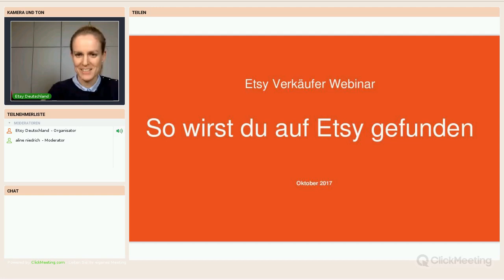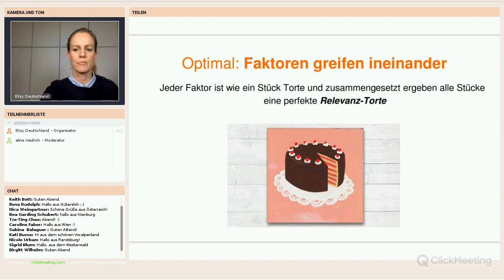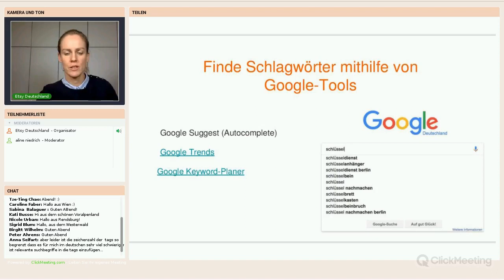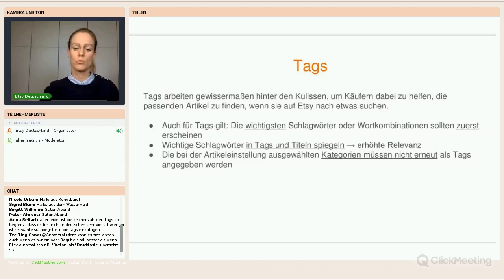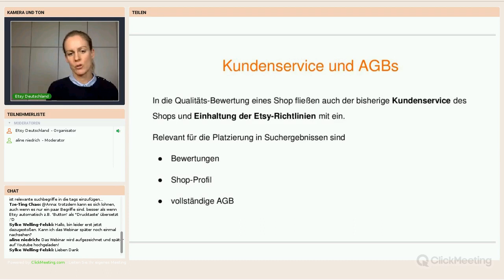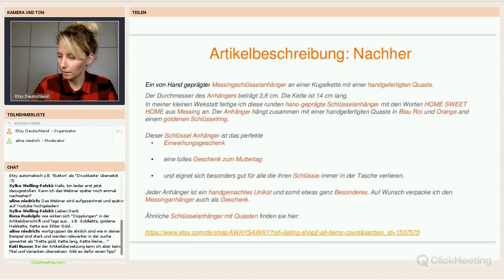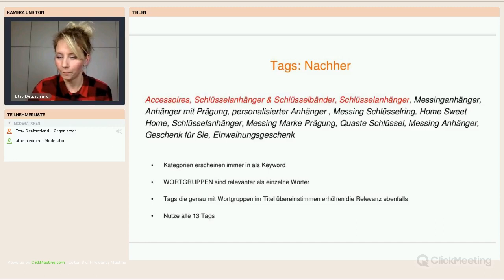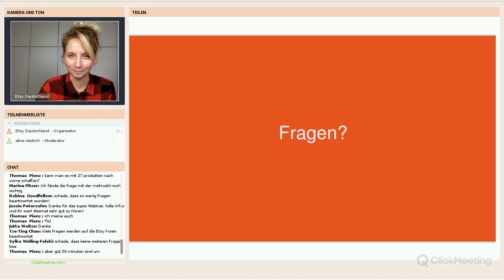Etsy Verkäufer Webinar "So wirst du auf Etsy gefunden"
Die zum Video passende Checkliste "So wird dein Shop gefunden" kannst du hier downloaden
Hilfreiche Tipps und geballtes Expertenwissen stehen im Mittelpunkt der kostenlosen Etsy Webinar-Reihe für Verkäufer. Hier könnt ihr euch die komplette Aufnahme des Webinars vom 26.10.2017 zum Thema „Wie werde ich auf Etsy gefunden“ ansehen. Für kommende Webinar-Themen und -Termine folgt uns